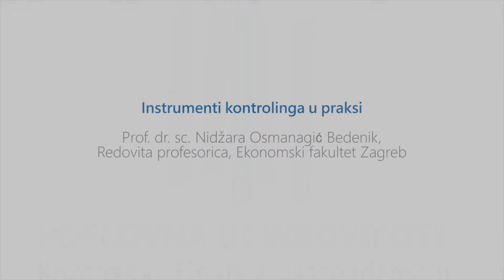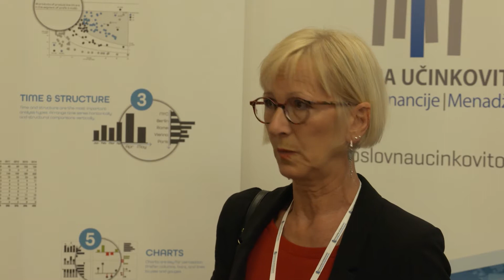Instrumenti kontrolinga u praksi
Prof. dr. sc. Nidžara Osmanagić Bedenik, Redovita profesorica, Ekonomski fakultet u Zagrebu